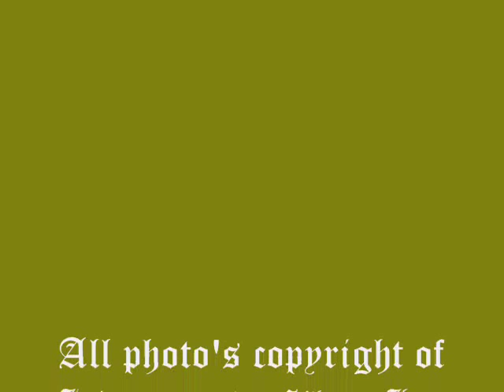WW2 German 1/6th Marder III Ausf M SdKfz138 first Photo's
The Grand opening of my Marder III Ausf M